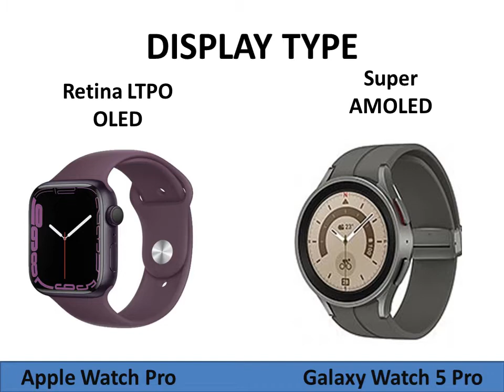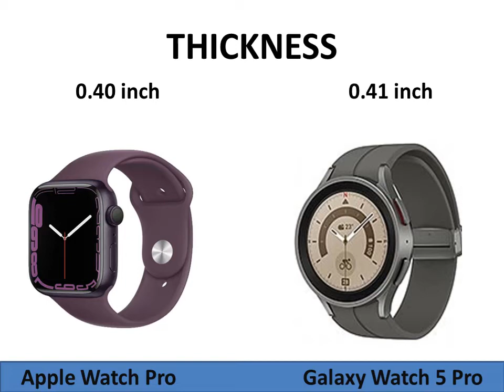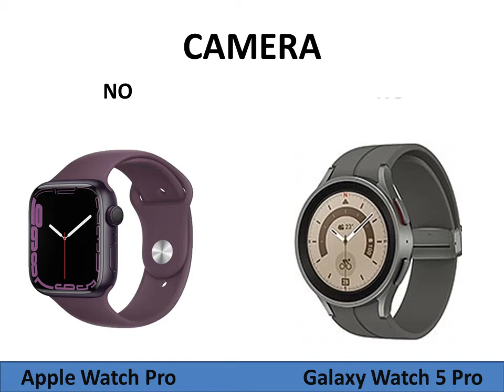Apple watch Pro VS Samsung galaxy watch 5